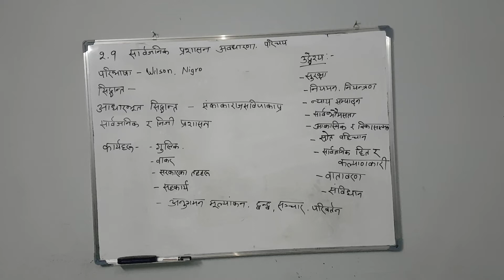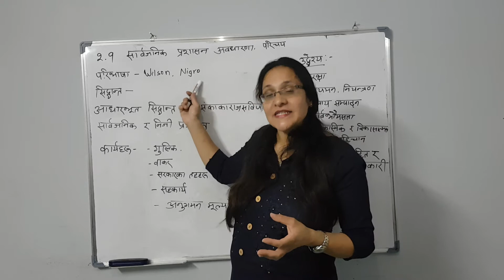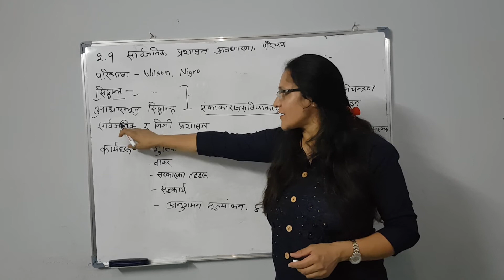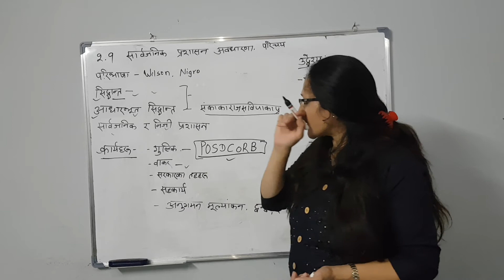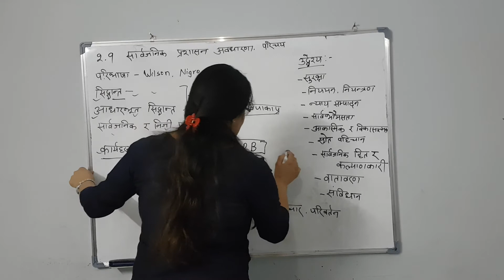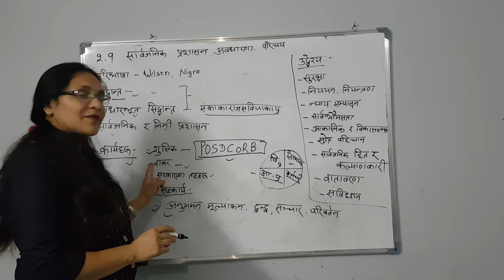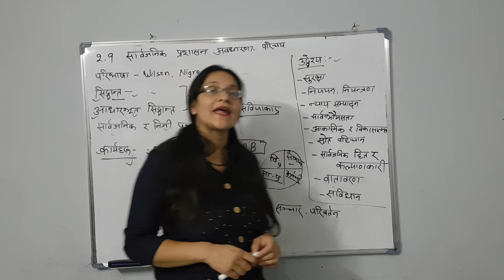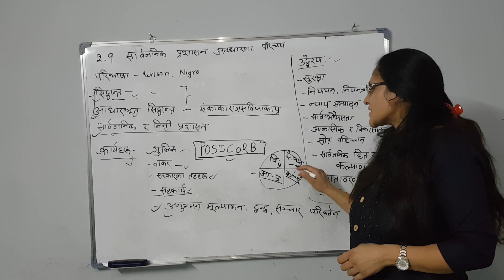Public administration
Loksewa aayogle line subjective paper sambandhi..